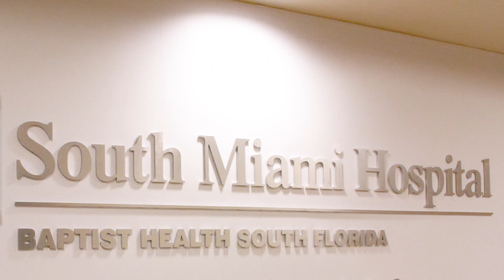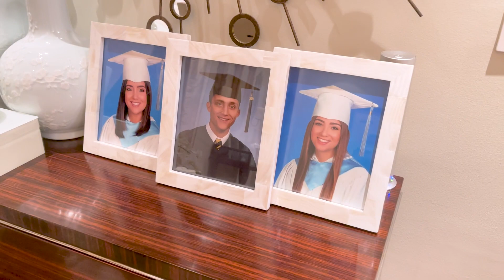Prematurity Awareness Month Triplets Story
It is a full circle life story for Sofia Machado, 23. In June 1999, Sofia and her triplet siblings Carlos Machado and AnnMarie Machado, were born at South Miami Hospital at 27 weeks’ gestation. She spent two and a half months at the hospital Neonatal Intensive Care Unit (NICU), and today she is a nurse at the same NICU that took care of her.